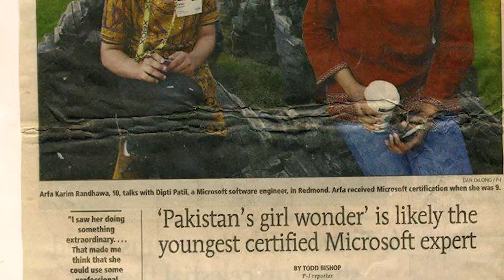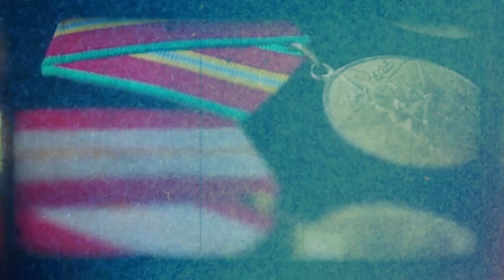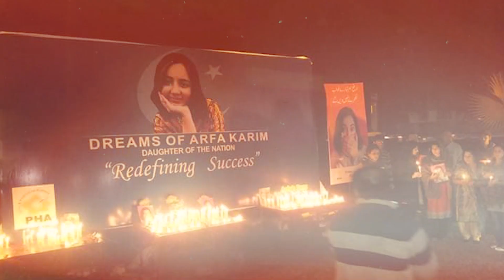THE GIRL WHO HACKED BILL GATES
Arfa Karim was a Pakistani tech prodigy who became the youngest Microsoft Certified Professional (MCP) at just 9 years old, leaving the world in awe of her talent and determination. This video dives into her incredible journey, from her passion for technology to the recognition she received globally, including meeting Bill Gates. Despite her untimely passing, Arfa’s legacy continues to inspire millions around the world. Join us as we celebrate the life of this extraordinary young woman and her contributions to the tech world.

Watch now to be inspired by the remarkable story of Arfa Karim!